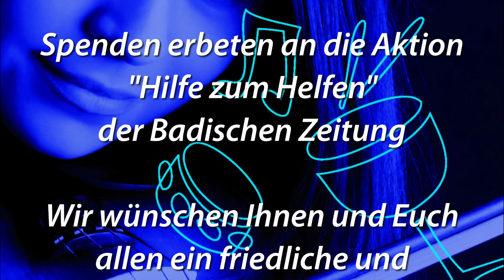Klänge der Region 2021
Benefizkonzert zugunsten der Aktion "Hilfe zum Helfen" der Badischen Zeitung
Spendenkonten:
Volksbank DE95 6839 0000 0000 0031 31
Sparkasse DE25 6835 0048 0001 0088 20

Programmablauf:
Vorspann und Begrüßung durch OB Jörg Lutz 00:00
Trio Auswahlklasse MS Lörrach 03:27
Grußwort der Landrätin Frau Dammann 09:02
Gruppe Lelefe MS Rheinfelden 11:47
Clair de Lune MS Markgräflerland 19:08
Interview Werner Hilpert 22:24
City Connect Orchestra CCO MS Lörrach und Weil 30:17
Vorstellung "Hilfe zum Helfen" 43:02
Lea Hearn MS Bad Säckingen 44:49
Emma Gadesmann Fagott MS Weil 49:36
Ensemble Tepui MS Mittleres Wiesental 56:52
S'il vous plait Astor Piazzolla MS Oberes Wiesental 1:04:08
Show must go on MS Südschwarzwald 1:07:04
Bigband MS Lörrach 1:11:59